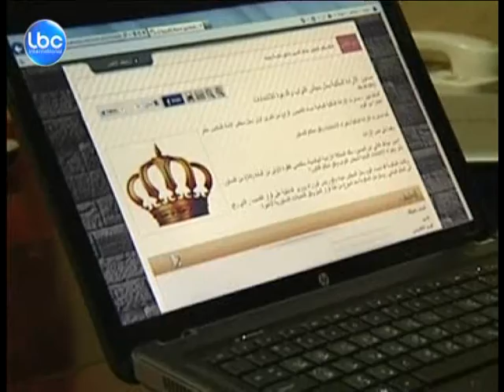LBCI-News عبد الله النسور يشكل الحكومة الاردنية الجديدة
كلف العاهل الاردني الملك عبد الله الثاني الاربعاء عبد الله النسور تشكيل الحكومة الاردنية الجديدة خلفا لفايز الطراونة الذي قدم استقالته، على ما افاد بيان صادر عن الديوان الملكي الاردني.